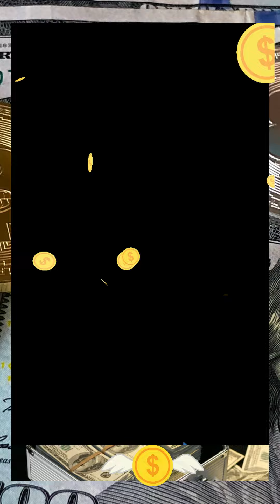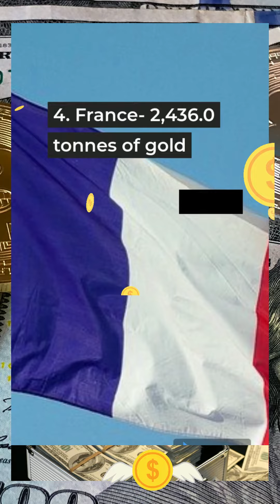top largest gold reserve countries in the world /fact/world/gold/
hello friends
we are dedicated to providing quality video on this channel with analysis based information around the world
in this video, we have given information about top largest gold reserve countries in the world

about the channel:- channel is about  purely analysis based fact on various topic